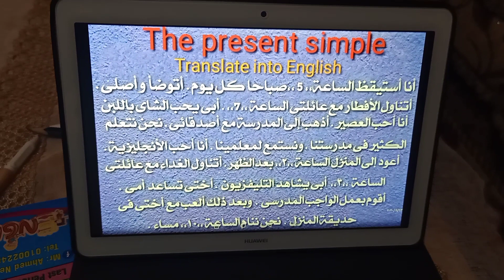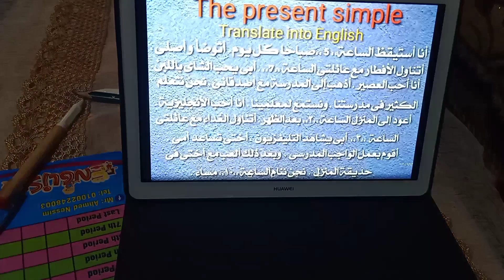الچينيس/ جنى قطب وترجمة في زمن المضارع البسيط